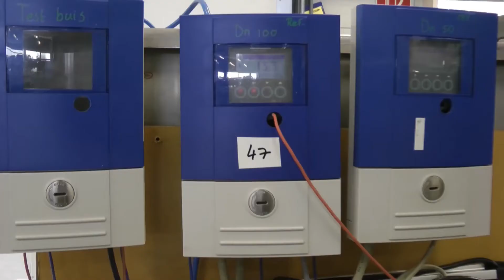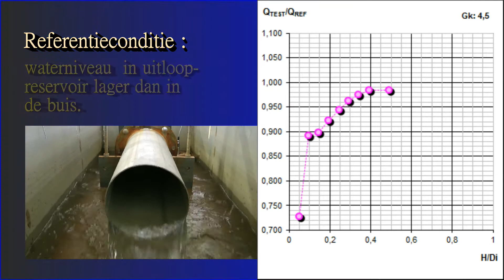Job as a Game